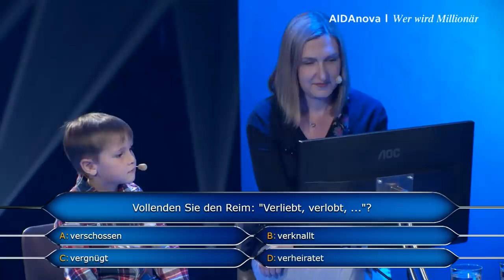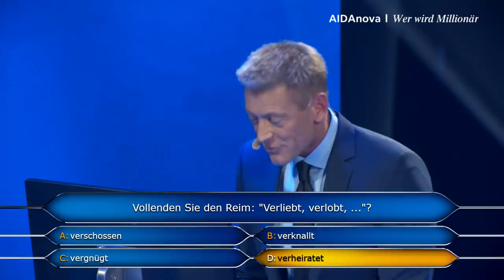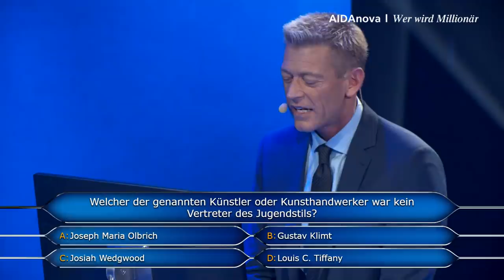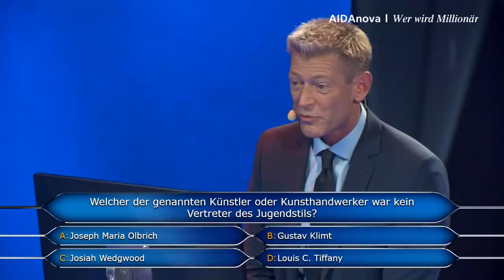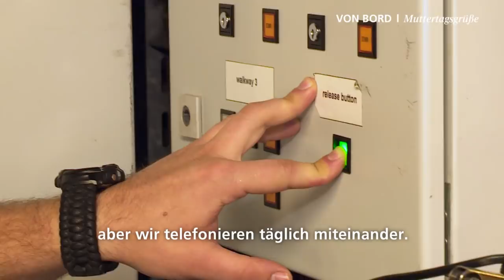Prime Time Magazin #157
Komm mit an Bord und erlebe den Muttertag mit vielen herzigen Grüßen von allen Schiffen, einem Muttertags-Special bei Wer wird Millionär und einem tollen Reiseangebot. Wir wünschen allen Müttern einen schönen Sonntag!